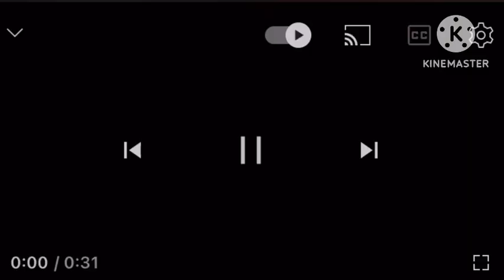Redone Songs: Kamp Koral Intro